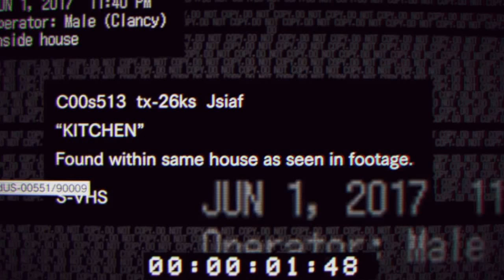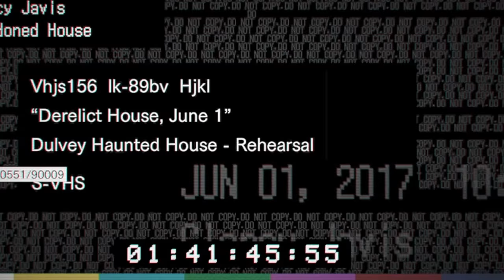Resident Evil 7 Gameplay:The Beginning Hour -(Bad Ending)- (No Commentary) (PS4 GAMEPLAY)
This is a Resident Evil 7 Gameplay. In this resident evil gameplay we will get the Bad Ending. I will make more ending videos on Resident Evil 7 Gameplay.